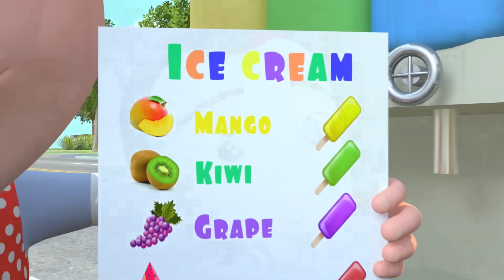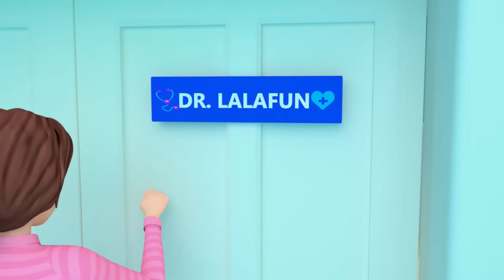Wheels on the Bus - Baby Toddler Songs - Nursery Rhymes & Kids Songs